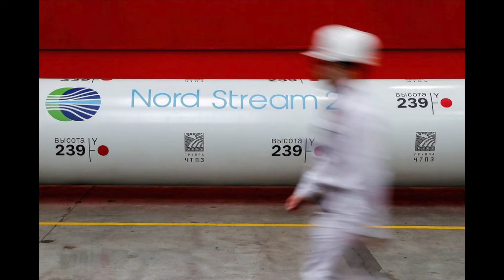War in Ukraine: March 23 (Video)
Michael Bociurkiw from Lviv Ukraine on the one month mark of Russia's invasion of Ukraine